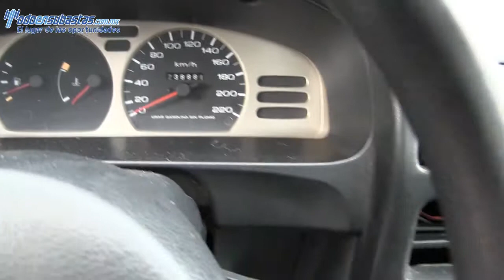Nissan / Tsuru / 2009